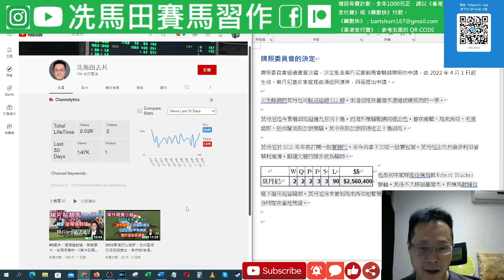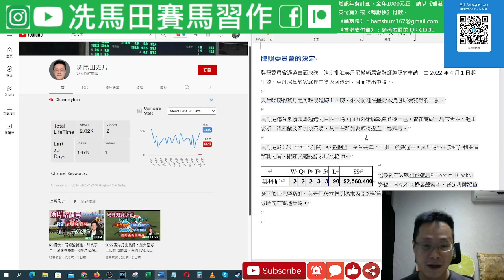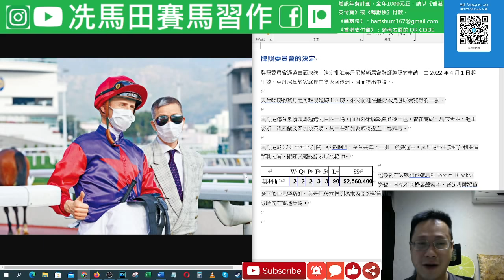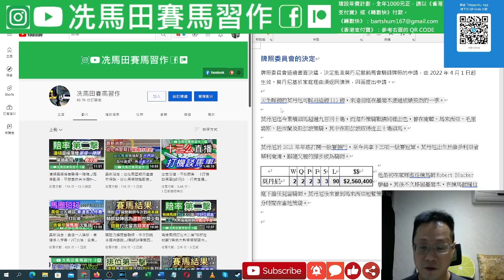為你分析莫丹尼提早解約真正原因。輕輕的他走了，利敬國還會遠嗎？--2022年3月23日